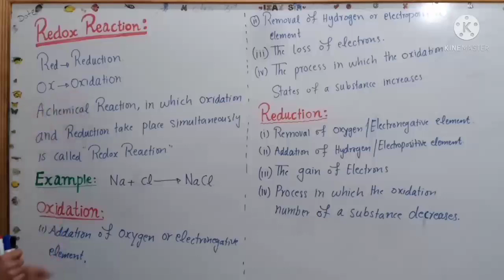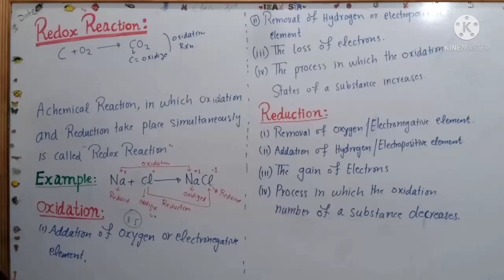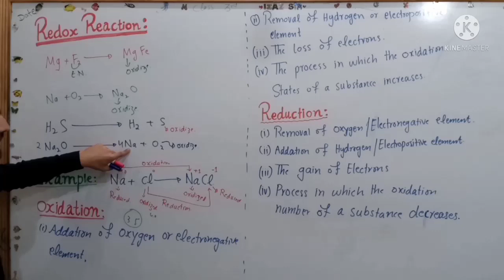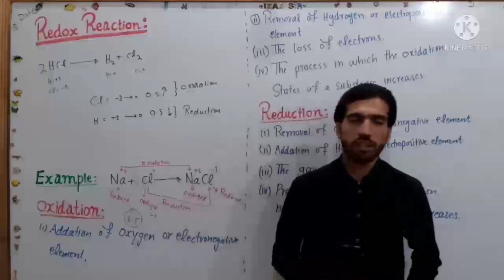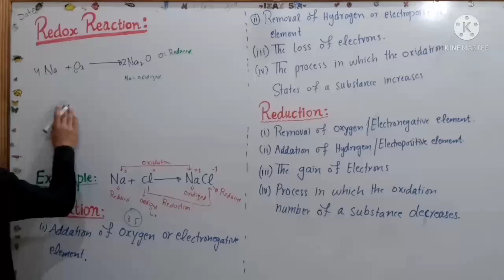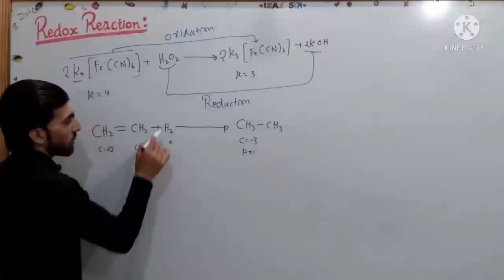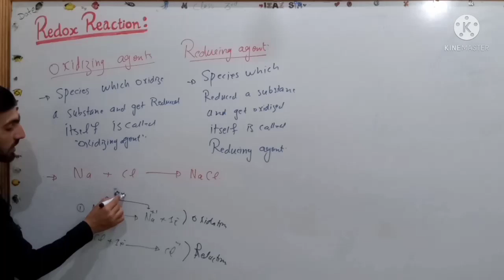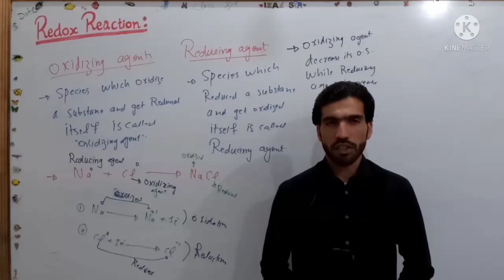Electrochemistry:04 Redox reaction ,oxidation reaction,redction reaction,oxidizing ,Reducing agent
Electrochemistry:04
1.Redox reaction
2. Oxidation reaction
3.Reduction reaction
4.Oxidizing agent
5. Reducing agent